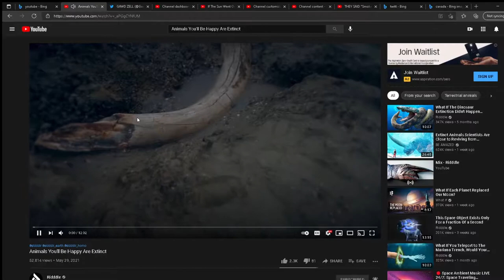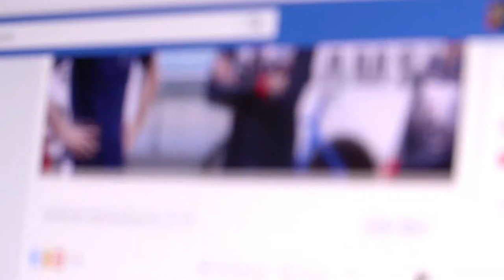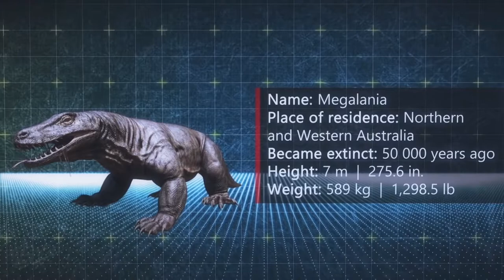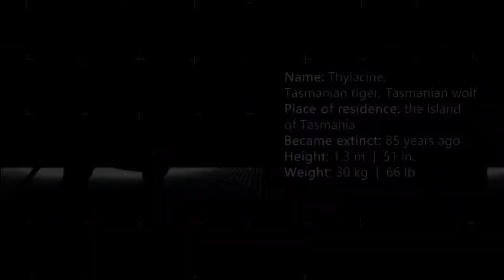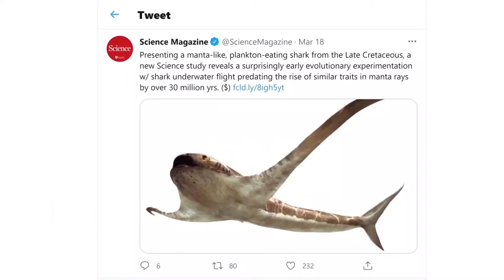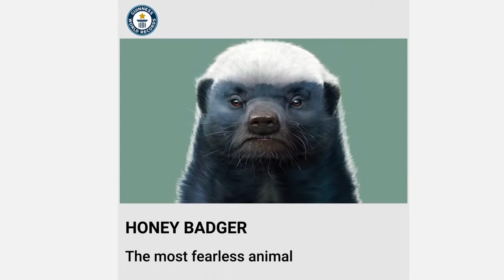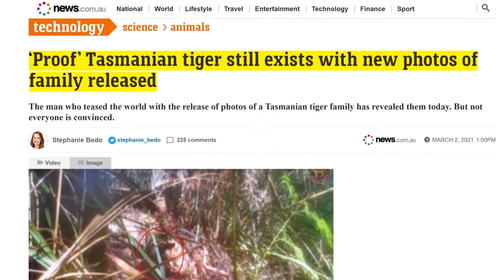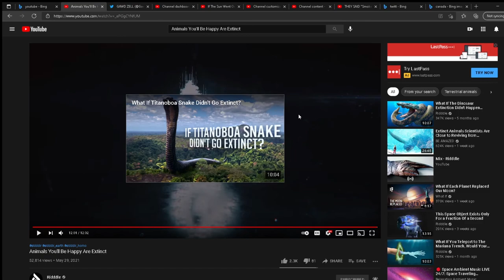Animals You'll Be Happy Are Extinct My Reaction No Face Cam